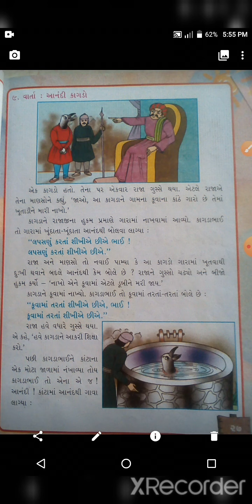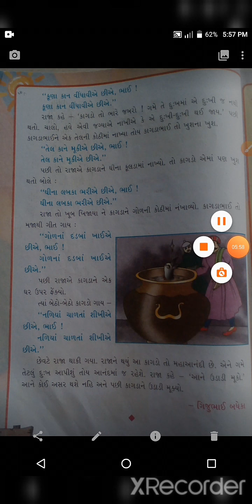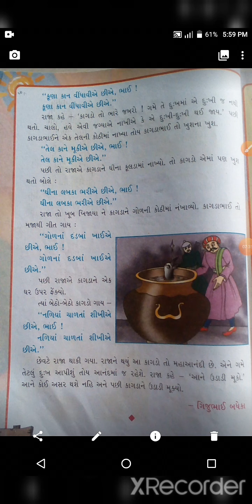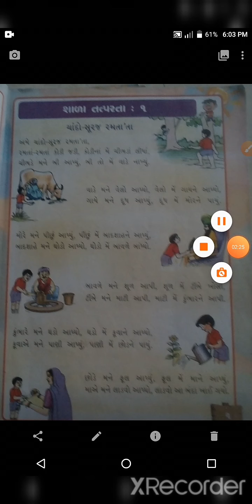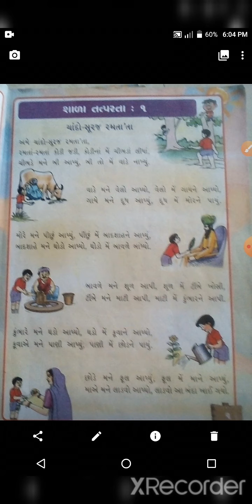std 1 kalrav unit 1